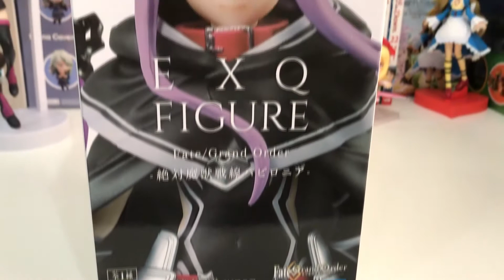[UNBOXING ] EXQ Figure |Ana:The Girl Who Bears Destiny| Fate/Grand Order✩